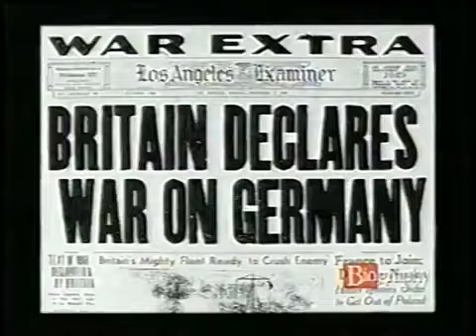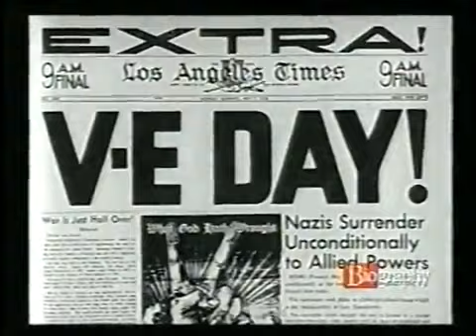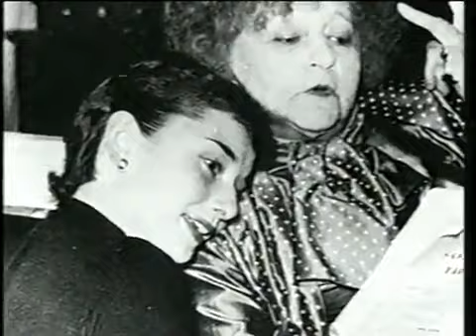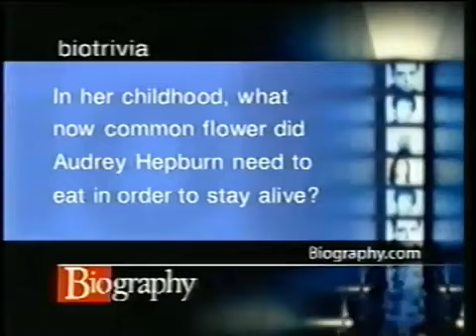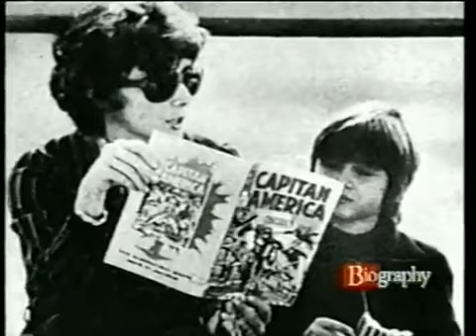Audrey Hepburn Biography-Oдри Хепберн Биография(англ. язык)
Это мой новый канал, которая рассказывает о знаменитостях..Поддерживайте лайком и подпиской!